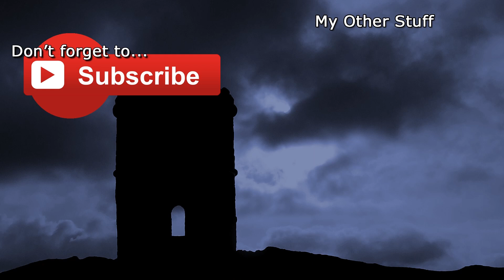Mages of Mystralia - Episode 33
After Unbound: World's Apart, I was missing being a wizard. Then I remembered this game on my wish list and it seemed to be the perfect fit!

It's kind of reminds me of Magicka, but you pre build your spells instead of making them on the fly... my fingers can rejoice! XD